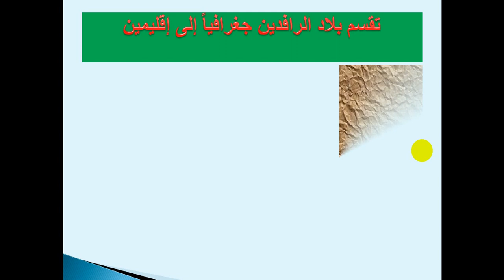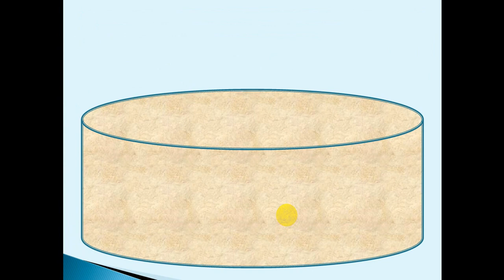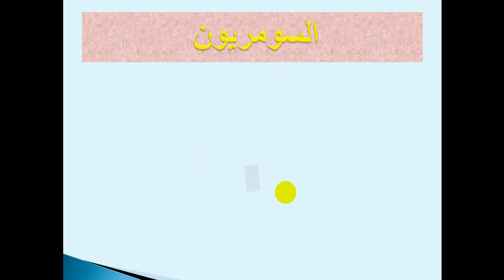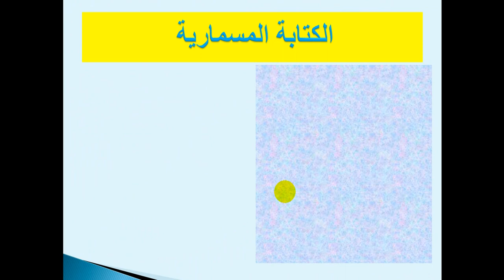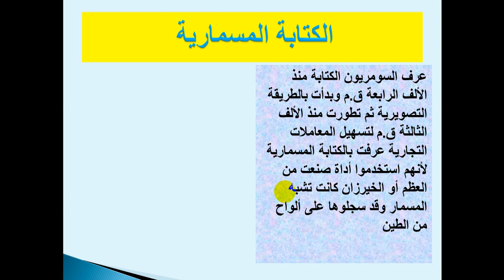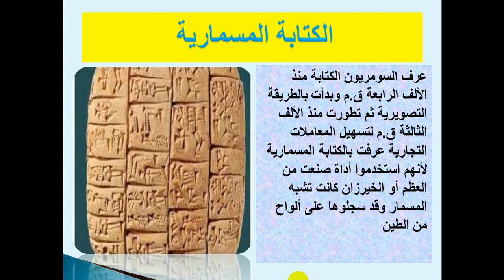صف سابع : دراسات اجتماعية - حضارات بلاد الرافدين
الكتاب المدرسي من صفحة 51 الى صفحة 53
 تقديم الأستاذ : حجازي حسين